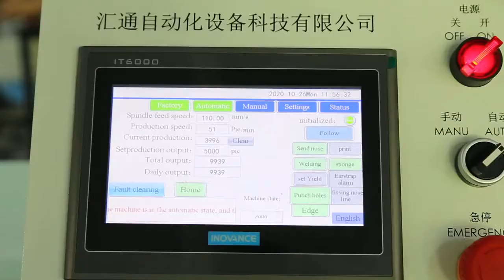N95 fold mask machine